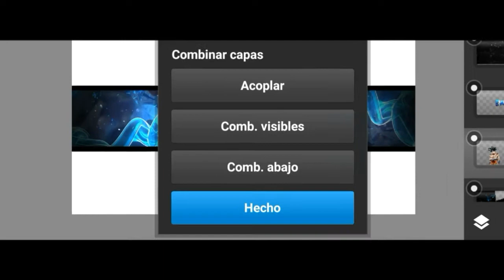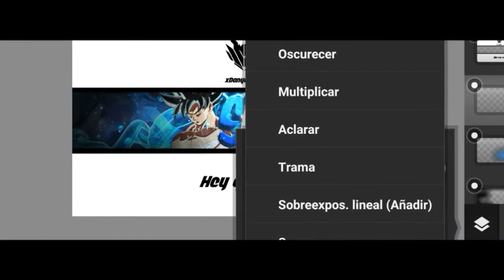⚡SPEED ART DBS #107⚡BANNER para⏬Shadow Tizano⏬desde ANDROID|❌HAGO DISEÑOS de PAGA y GRATIS❌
💎(Hasta abajo encontraras las apps que uso)

          [Mediafire]
DISEÑOS

🔰PRECIOS DE MIS DISEÑOS🔰

✔Banner $2.50USD/$45 MXN

✔Logo $1.00USD/$20 MXN

✔Header $1.50USD/$30 MXN

✔REVAMP Banner,Logo,Header e INTRO $5USD/$100 MXN

✔Texto $.50 USD/$10 MXN

✔Layout, Overlay  $1.00USD/$20 MXN

✔ 5 Miniaturas $2.50 USD/$45 MXN

✔¿Quieres un diseño GRATIS?
🔰REQUISITOS OBLIGATORIOS🔰

2. Compartir el video
3. Comentar como quieres tu diseño
4. Ser paciente
5. Promociona mi canal

APLICACIONES
PS Touch

🚫IMPORTANTE🚫
A la hora de entregar un diseño hare un video SPEED ART que subire a mi canal y en la descripcion dejare el link de descarga.